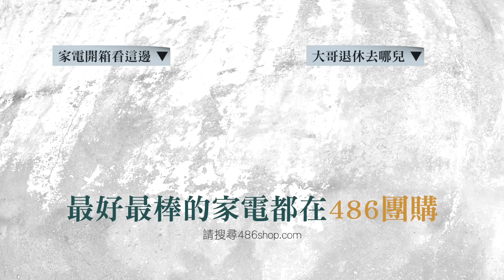最奢Buffet！松葉蟹讓你吃到飽｜台北喜來登大飯店 十二廚｜台灣 極優 Buffet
台北喜來登十二廚推出「仲夏海鮮季」，餐檯華麗升級加碼暢饗肉質細緻鮮甜的「松葉蟹海鮮桶」、澎湖特色現流海鮮，包含「蒜蓉澎湖小卷粉絲」、「海膽仙人掌海鮮炒飯」等豐富料理，讓大家夏日大口吃海鮮。

活動日期：即日起至7/27（四），平日週一～週四晚餐餐期。
486去年下半年推出的486電子報已經有23萬人訂閱。我們電子報的主編是前城邦出版社的總編輯，同時請公司文案與美編部配合，每一集精美以及實用的內容彷彿是一本生活、財經、理財的雜誌。
來信美食推薦、頻道合作洽詢：
更多486系列頻道推薦：
486系列之486街頭全民調